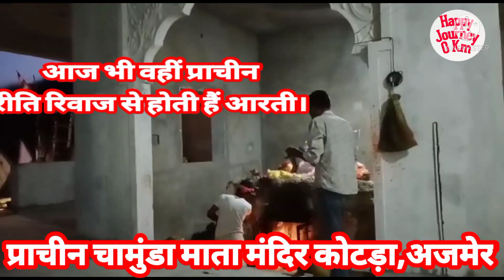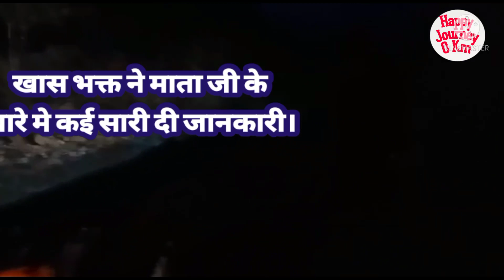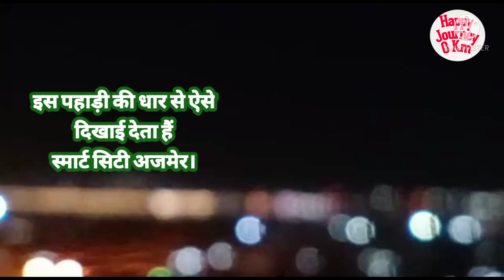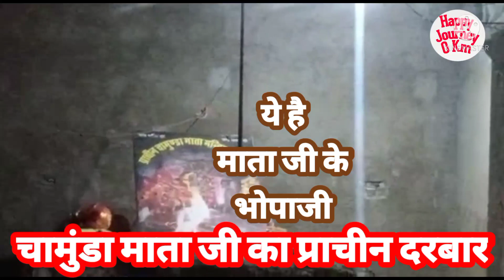प्राचीन चामुंडा माता मंदिर कोटड़ा ।।अजमेर।। Chamunda Mata Mandir Kotda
प्राचीन चामुंडा माता मंदिर कोटड़ा ।। अजमेर ।। Chamunda Mata Mandir Kotda, Ajmer
प्राचीन चामुंडा माता मंदिर कोटड़ा ।।अजमेर।। Chamunda Mata Mandir Kotda ajmer Ajmer
दोस्तों आज हम आपको दिखाने जा रहे है अजमेर की नागपहाडियो में स्तिथ कोटड़ा में प्राचीन माँ चामुंडा माता का मंदिर जो बहुत ही शानदार और भव्य मंदिर बना हुआ है और यहाँ अभी भी माता के मंदिर का निर्माण कार्य चल रहा है और यहाँ पर हम पहुंचे है आपको दिखाने जे लिए  माता का भव्य दरबार  और माता की शाम की आरती की जोत के दर्शन कराने के लिए
एवँ यहाँ आज भी वो प्राचीन कुआं है व जंगली जानवरों के लिए पानी पीने के लिए खेलिया बनी हुई हैं
और आने वाले श्रद्धालुओं के लिए पीने के पानी की भी व्यवस्था की हुई है।

मित्रों ये मंदिर चामुंडा माता का वो
पृथ्वीराज चौहान के काल का मंदिर है व माता चामुंडा को
 के रूप में भी माना जाता हैं ।
और रावत समाज चामुंडा माता को कोई भी शुभ कार्य करने से पहले उनकी कुलदेवी माँ चामुंडा के नाम की पूजा करने के बाद ही कार्य किया है और वैसे तो माँ चामुंडा को सभी समाज के लोग मानते हैं और पूजा पाठ करते हैं लेकिन अजमेर में स्थित चामुंडा माता को
रावत समाज मे विशेष रूप से माना जाता हैं।
मित्रों आप भी माँ चामुंडा के दर्शन के लिए एक बार जरूर जाने की कृपा करें
मातारानी आप सभी की मनोकामना पूर्ण करेगी।
jai ma chamunda
मित्रों आप सभी मेरा हाथ जोड़कर सादर प्रणाम
आप सभी से मेरी हाथ जोड़कर प्रार्थना है कि
आप हमारे चैनल में पहली बार आये हो तो कृपा करके
Happy journey 0 km